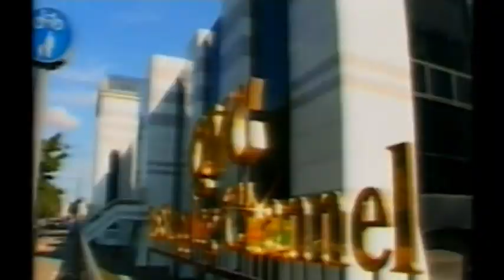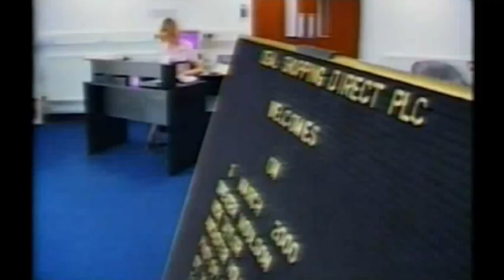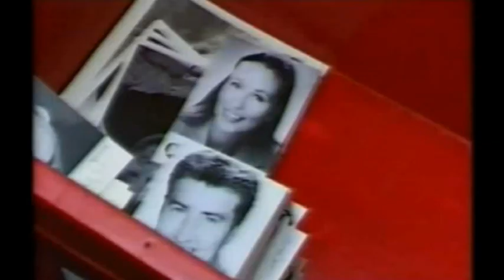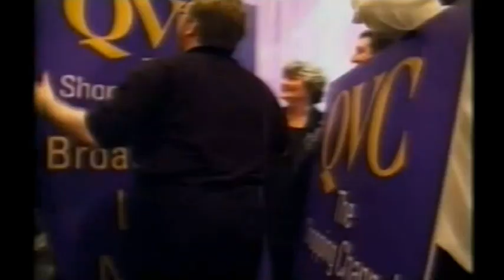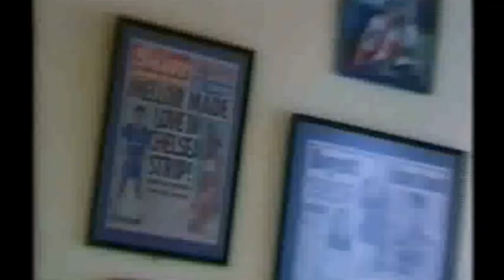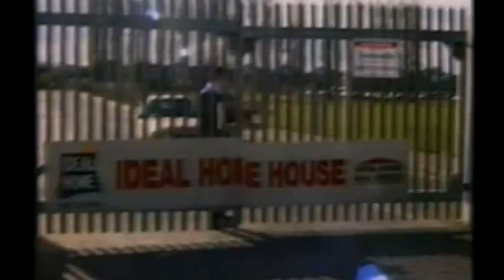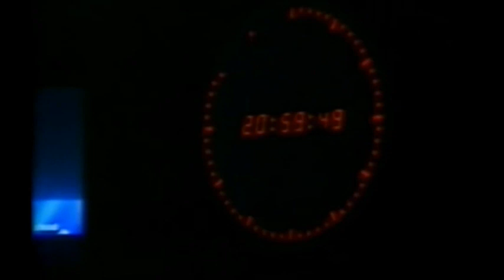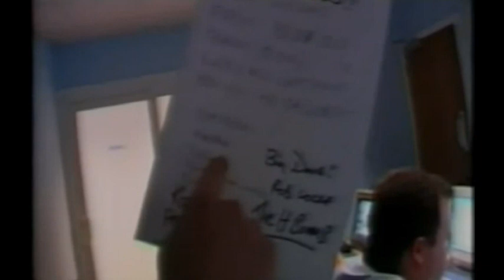Telly Sales - Ideal World TV Launch FULL DOCUMENTARY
This is a documentary about the launch of Ideal World TV back in April 2000. Ideal World is a shopping channel in the United Kingdom and is still going strong.